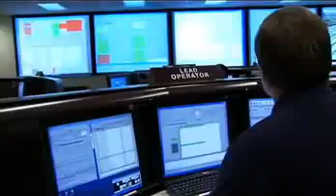National ignition facility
nif